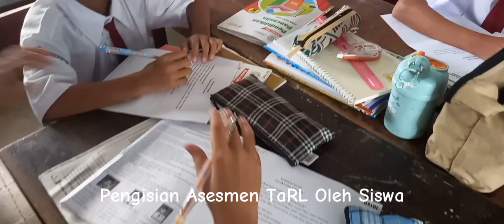Pendidikan Pancasila di Kelas V Menggunakan Pendekatan CRT dan TaRL